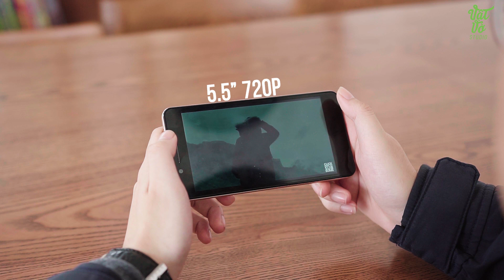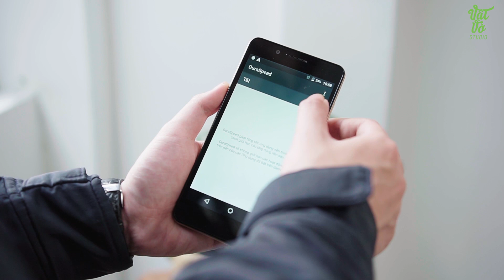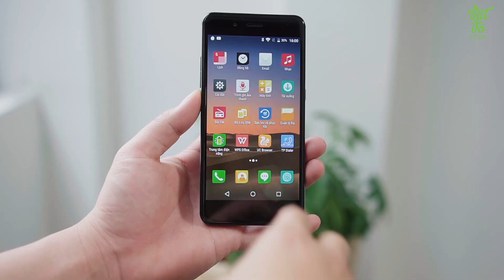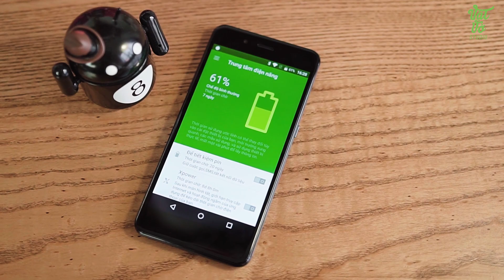Smartphone từ 2-3 triệu của Philips: S327 & S329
Anh em lại có thêm sự lựa chọn với bộ đôi Philips S327 & S329 phân khúc giá 2-3 triệu: pin trâu, màn hình lớn, hỗ trợ USB OTG, 4G LTE v.v... Tham khảo giá bán ngay tại: - Philips S327 - Philips S329

📣 Để cập nhật giá bán mới nhất của sản phẩm ... hãy truy cập vào:
📣 Ưu đãi đặc biệt khi đăng ký mua ... tại đây: